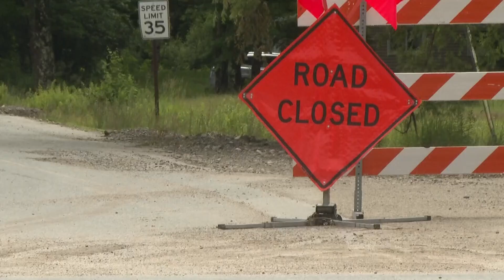Road repairs underway in Jay after major rainstorm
After Thursday night's destructive flooding in Jay, the Maine Department of Transportation has reopened all but one state road in town.